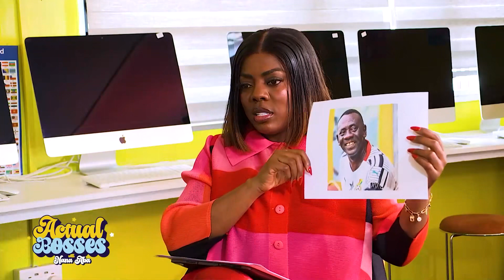7-year old Kuku and 5-year old Naila share their thoughts on respect, love and siblings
S1E4 Actual Bosses with Nana Aba.